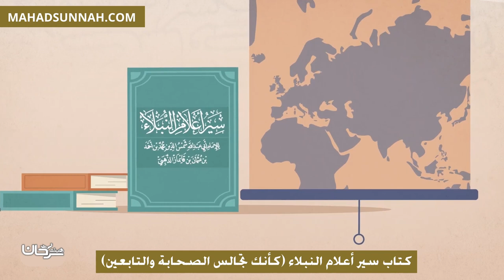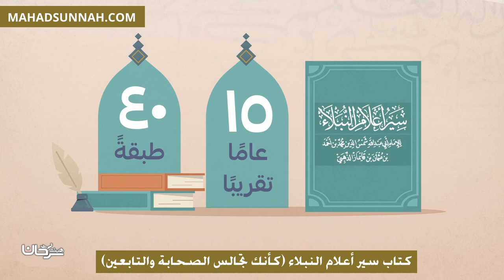كتاب سير أعلام النبلاء كأنك تجالس الصحابة والتابعين